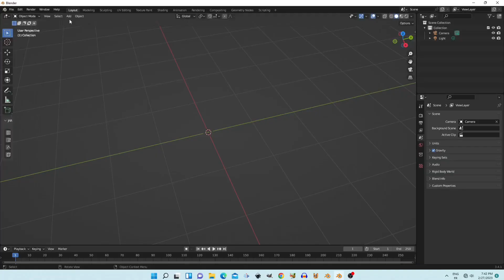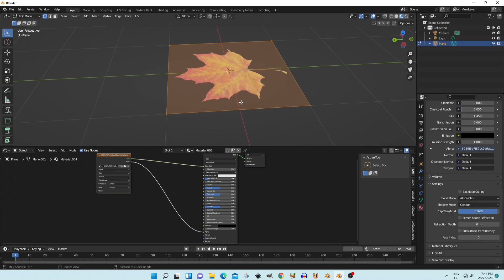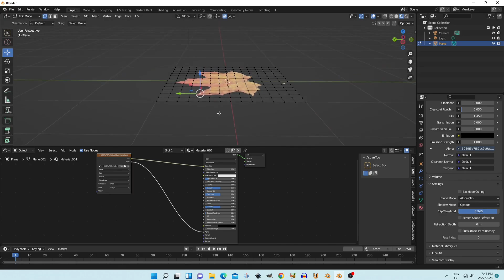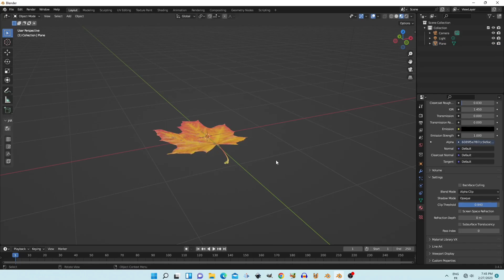how to make quick leaf in blender|blender tutorial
in this tutorial we will see how to make a leaf quickly just using image of leaf,so we use some technics in blender to make this imagine as a leaf